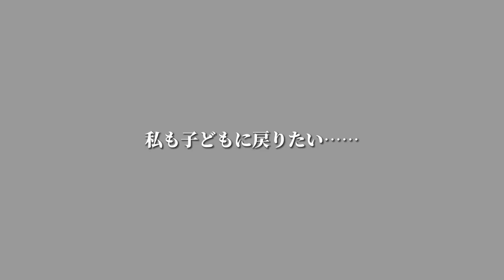握手を求めらているのにペンを渡しそうになる天然キャラの伊東純也が可愛すぎた！！笑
このチャンネルは主に海外で活躍する日本人サッカー選手の面白いエピソードなどをストーリー感覚で見れるように動画を作成しております。

ゆる〜いフィクションとしてお楽しみいただければ嬉しいです。